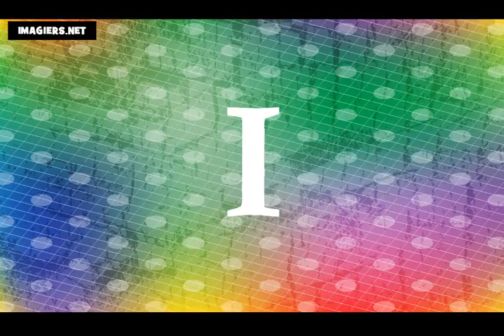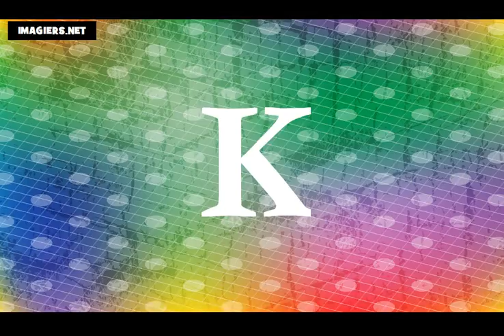האלפבית הצרפתי # האלפבית הצרפתי